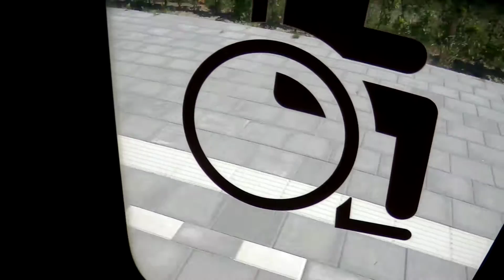Going out of Veolia E-GTW 503 @ Railroad Station Maastricht Noord